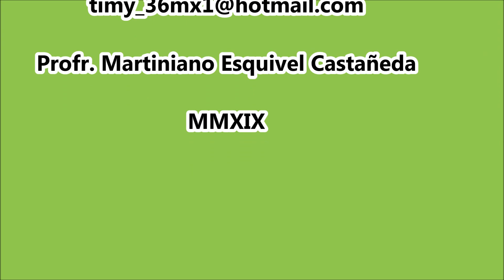Lalo Carrillo y Nando. Músicos de Danza de Pluma de La Laguna.